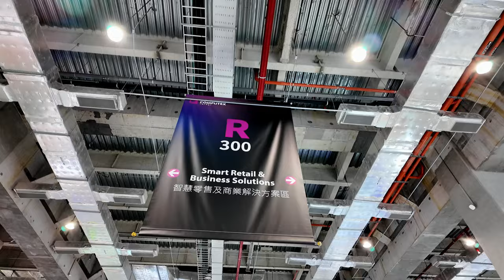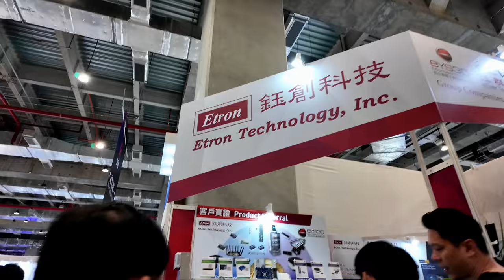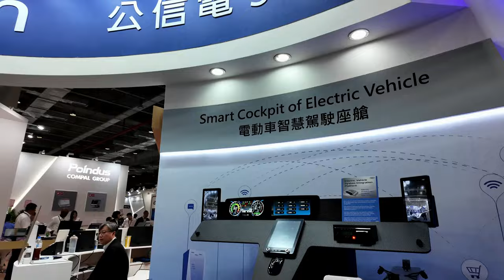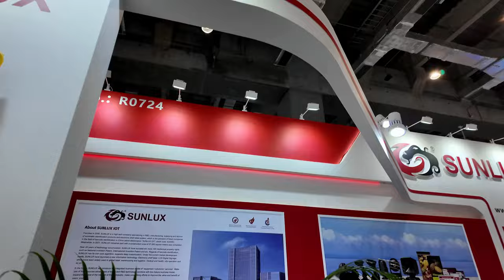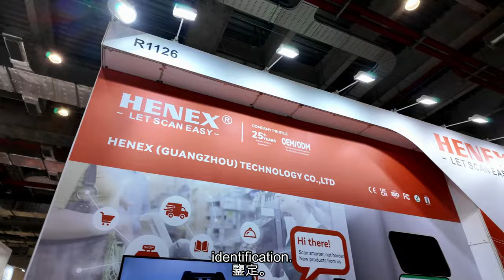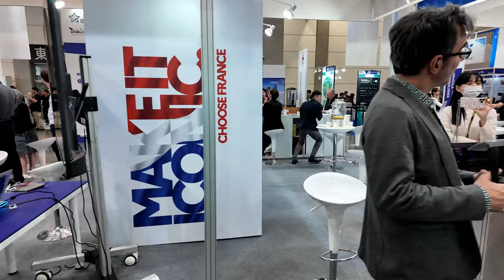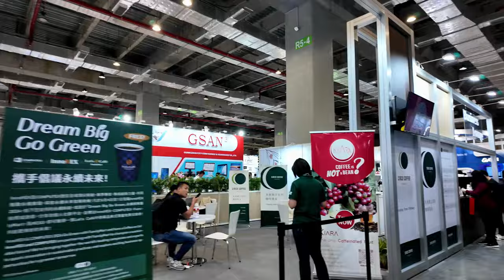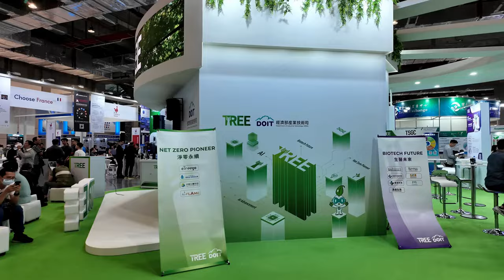Don't Miss Out: Top Tech Unveils at Computex 2024!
🚀 Future Tech Unveiled at Computex 2024 🚀

Welcome to our exclusive insider's access to the 2024 Taipei Computex Show! Join us as we take you behind the scenes of one of the biggest tech events of the year. In this video, you'll get an exclusive look at the latest innovations, cutting-edge gadgets, and groundbreaking technology showcased at Computex 2024.

🌟 Exclusive Coverage: Gain insider access to the most anticipated tech show of the year.
🚀 Tech Innovations: Discover the latest advancements and new product launches from leading tech companies.
Your support helps us bring these exciting events to you!

🗺️ Travel Guides: Make the most of your visit with our comprehensive guide to Taipei.
🏨 Accommodations: After a day at the show, relax in one of Taipei's best hotels.
🚌 Transportation Tips: Navigate Taipei with ease. Get the best tips and routes for getting around during your
☕ Support Our Journey: If you enjoy our content and would like to support our efforts to bring more such experiences to you, consider buying us a coffee
📹 Capture Your Experience: Document your visit to Taipei using the DJI Pocket 3. Perfect for capturing every tantalizing detail.

📸 Instagram: Follow us for daily updates and behind-the-scenes looks at our Taipei Computex journey

🔖 Dive into Our Story & Filming Gear

Experience this tech extravaganza, filmed with the high-quality DJI Pocket 3. See how we capture the dynamic innovations at the Taipei Computex Show.

🕒 TIMESTAMPS 🕒

0:00: Montage: Taipei Computex Show
1:08 Introduction to the Taipei Computex Show
1:30 Walking Tour of the 4th Floor
49:34 Outro: Reflections on Tech Innovations

🎶 Soundtrack to Your Tech Adventure:

Epic Show Sounds